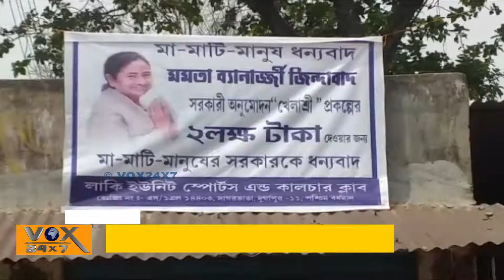15 03 2019 বিধির উর্ধ্বে উন্নয়ন নিদান